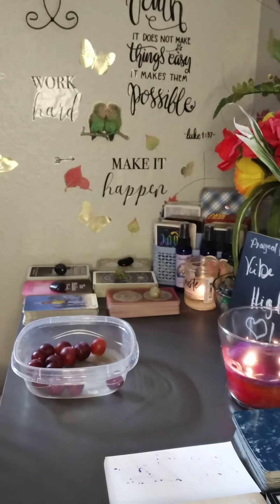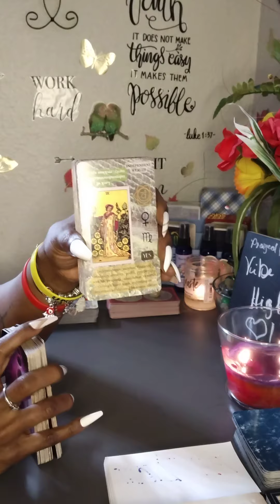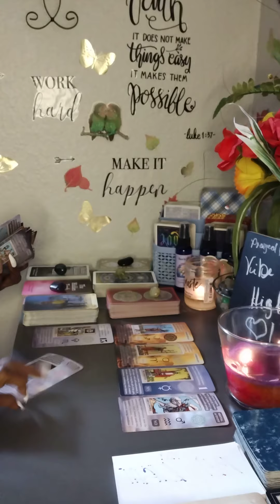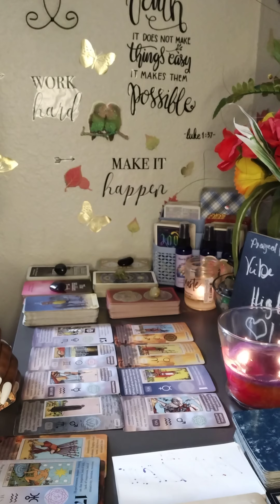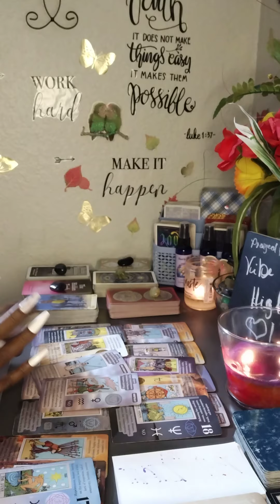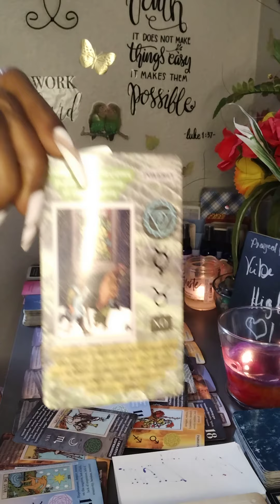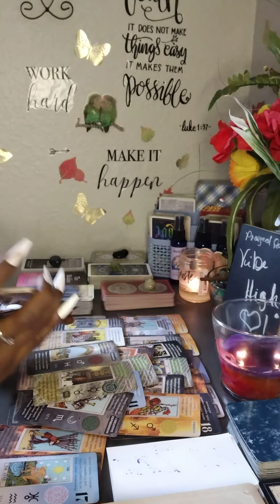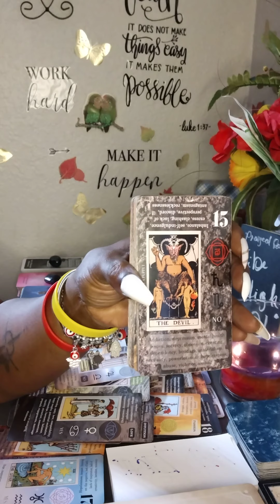Your Progress/Success Is A Threat To Them Will Say Whatever To Keep You From Moving Passed Them